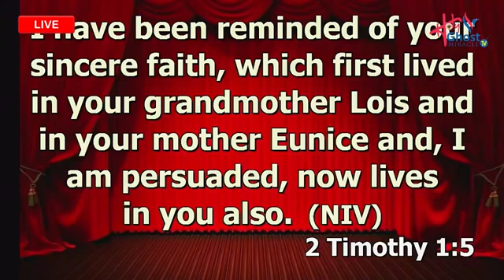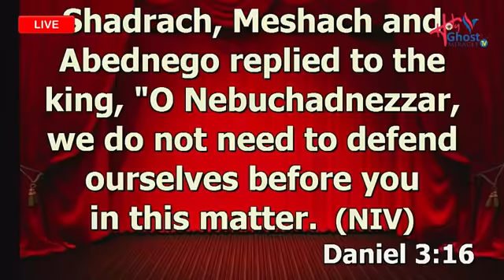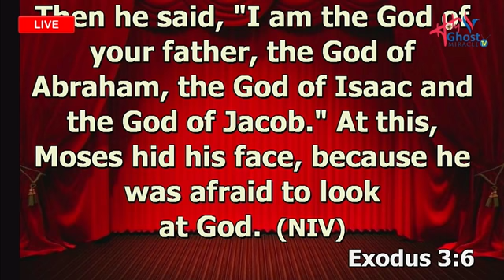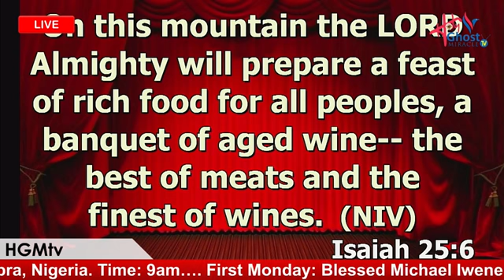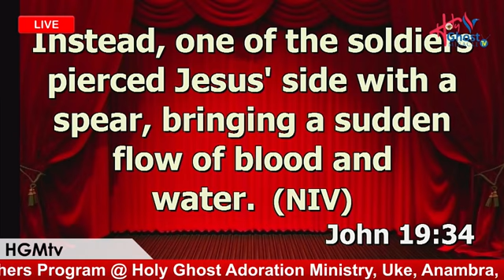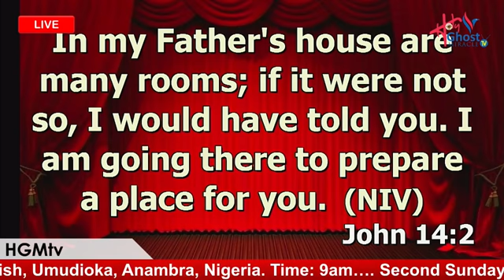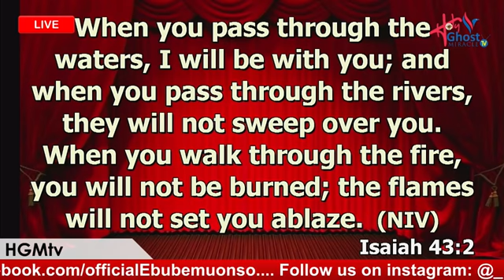FROM THE BLESSED IWENE TANSI PARISH UMUDIOKA:: SUNDAY MASS:: 10/11/19